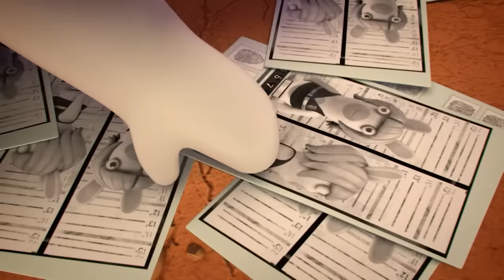The Rabbids are racing | RABBIDS INVASION | 1H New compilation | Cartoon for kids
1h Compilation The Rabbids are racing | RABBIDS INVASION | New episodes | Cartoon for kids